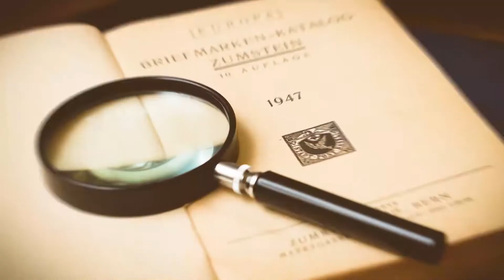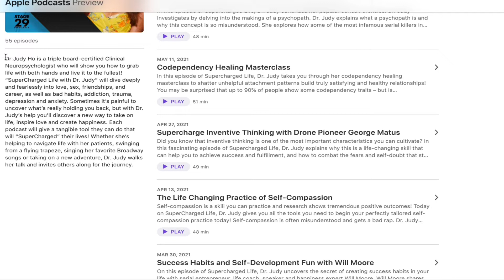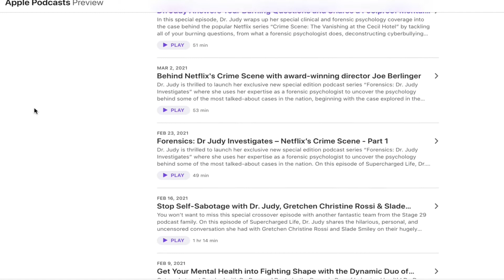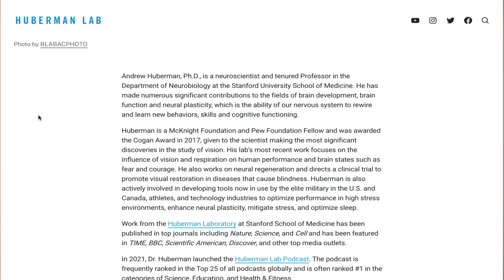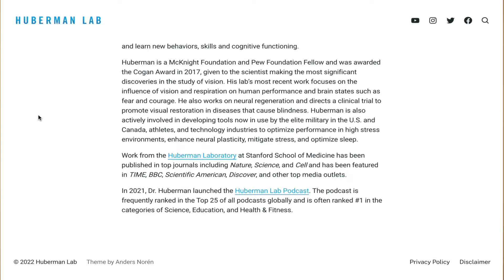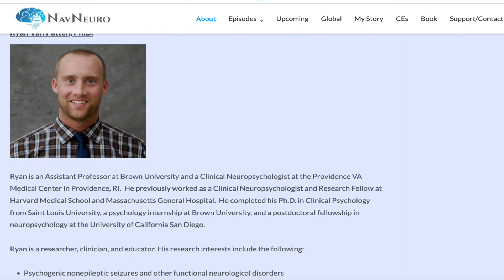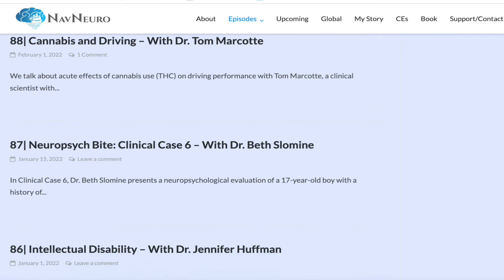My Top 3 Favorite Neuropsychology Podcasts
Links to the Podcasts